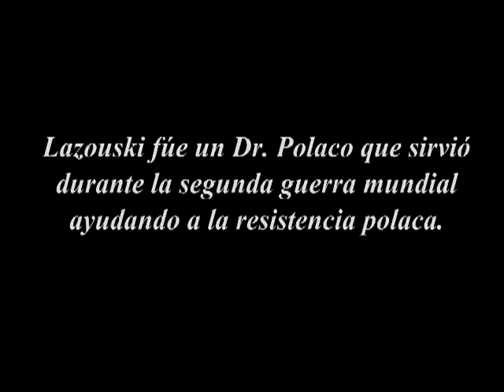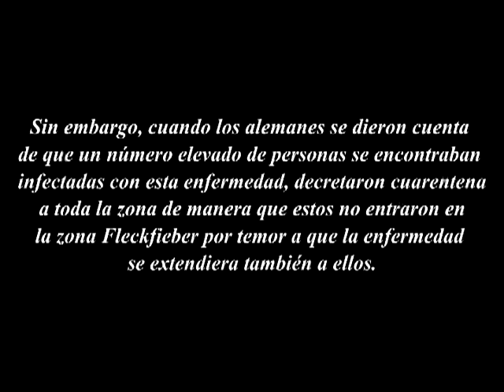Salvando vidas - Hazaña Eugene Lazowski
Proyecto alumnos facultad de Medicina Universidad de Sonora campus Hermosillo.